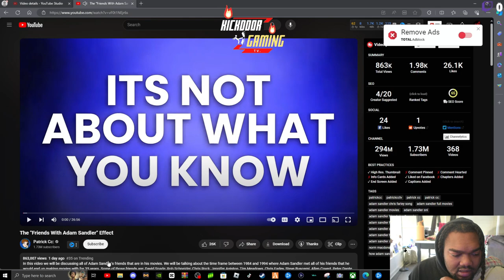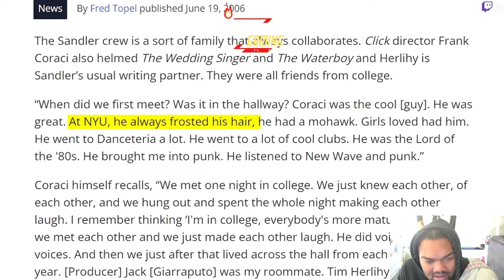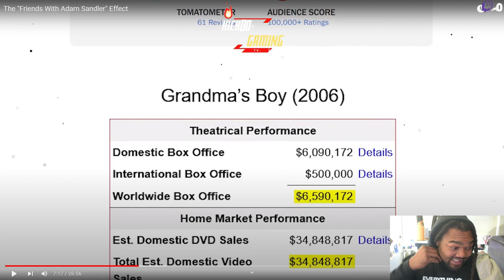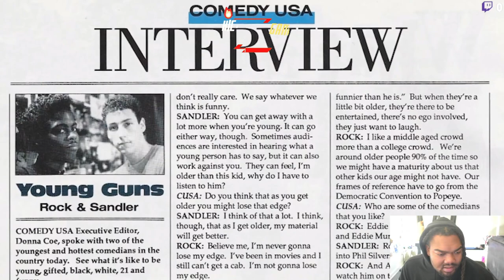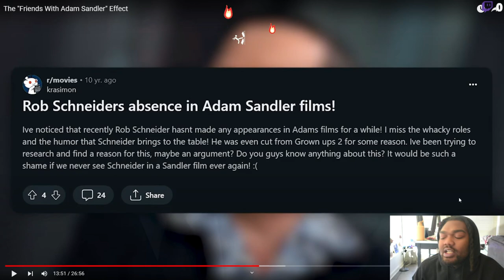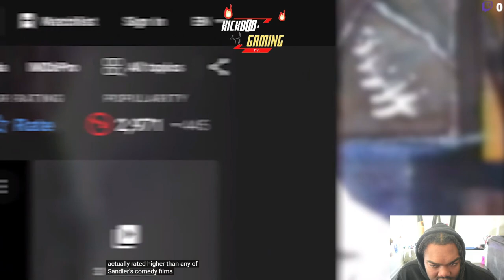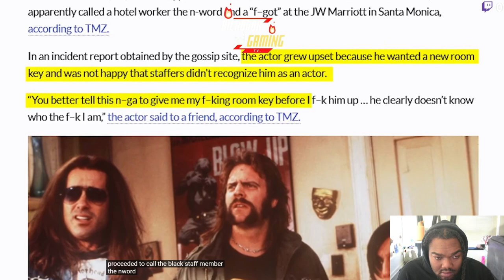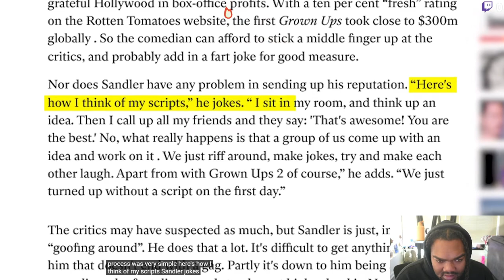ADAM SANDLER TURNED HIS FRIENDS INTO MILLIONAIRES!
watch how adam sandler help his friends succeed we could all take a page from this book!